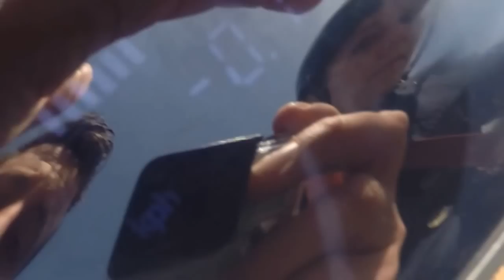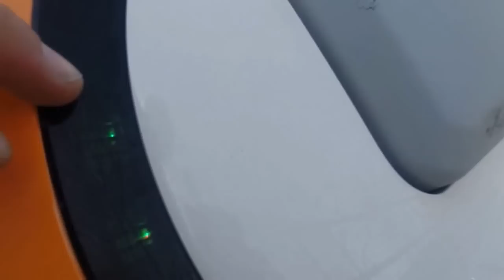Ninebot One vs Elite test complet